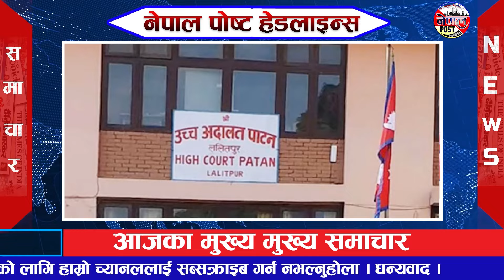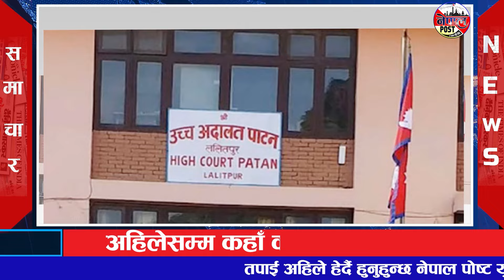Breaking news 🔴 जेठ ३१ गते दिनभर || Nepal Post News || nepali samachar live | Jun 13, 2024